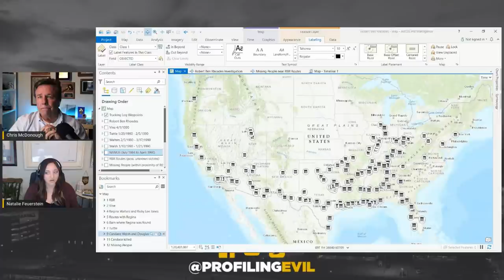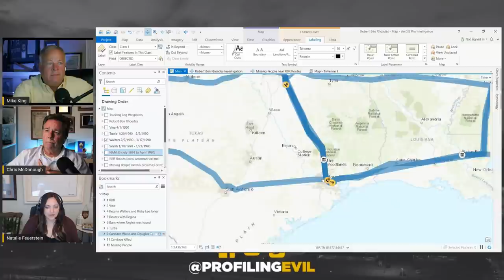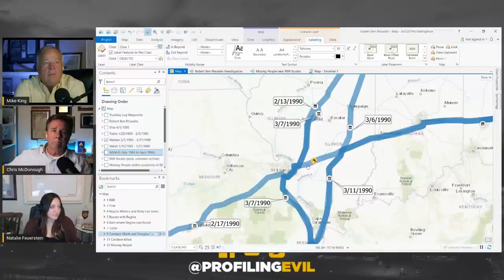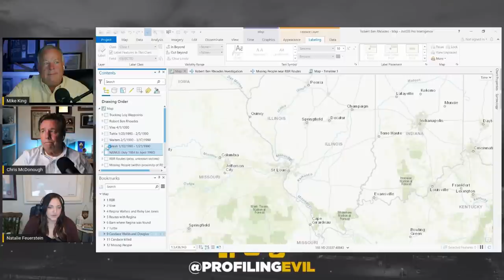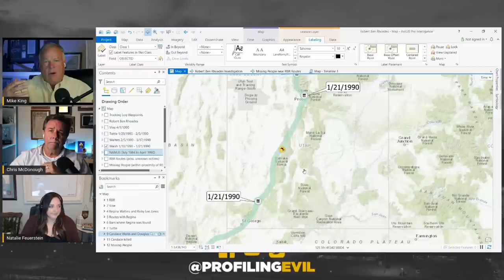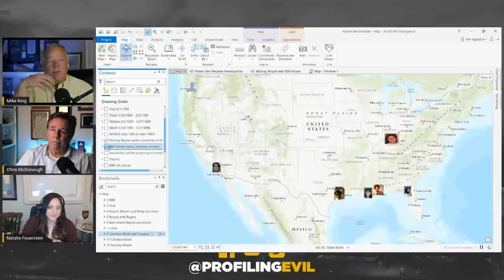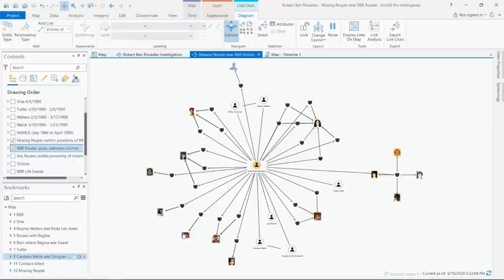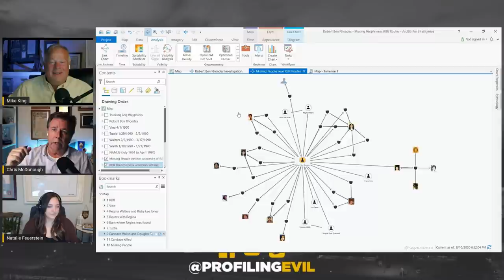Natalie Feuerstein uses GIS to analyze the movements of Robert Ben Rhoades | Profiling Evil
Join Profiling Evil Intel Analyst Natalie Feuerstein as she demonstrated how GIS is used to break down the trucking data from a serial killer case.